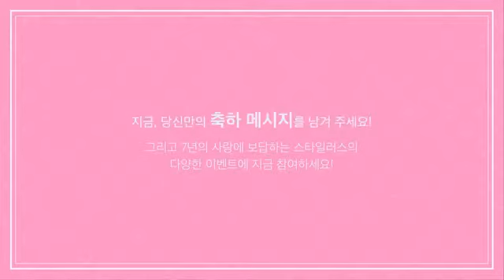Ji Chang Wook Congratulatory message for Stylus 7th Anniversary